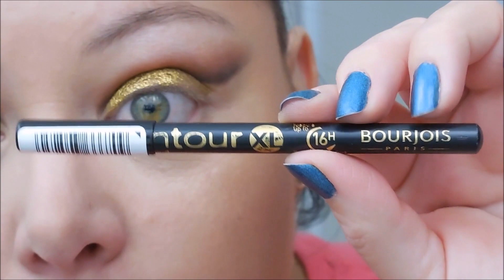TUTO Halloween : CLEOPÂTRE, Reine d'Egypte 🇪🇬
- MAKEUP GEEK : fard à paupières "Beaches and Cream", "Frappé", "Moondust", "Corrupt" et "Ice Queen"
- ONYX : faux cils n°17218 ou "X-Up 3" (désolé je n'ai plus le lien)

💙 Merci !
Audrey